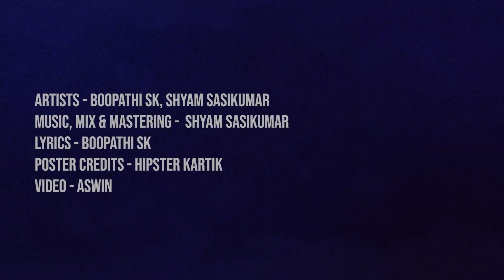O SHIT ! - BOOPATHI SK × SHYAM SASIKUMAR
O SHIT ! - It's the first single track from my upcoming EP / Album.

O SHIT ! is a song that sarcastically describe the hardships facing by a 20 year old boy.

Amazon music -

Wynk -